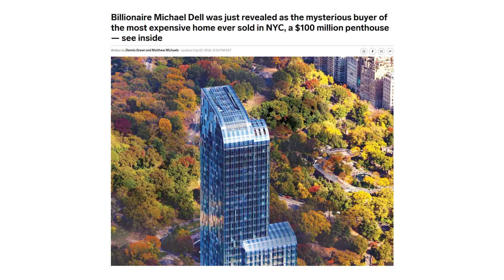纽约“亿万富豪大道”上的豪宅市场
曼哈顿57 街因高楼、酒店和餐厅云集而闻名，2 英里的街区耸立着赫斯特大厦 Hearst Tower，Le Parker Meridien 酒店、卡内基音乐厅和 Russian Tea Room 餐厅。除了充满艺术气息的独特魅力，曼哈顿 57 街从未停止生长，「亿万富翁大道」（Billionaire's Row）凌驾于整个城市的天际线，不断刷新着全世界最高公寓楼的纪录。

纽约曼哈顿公寓楼的高端市场，一直受到来自全球富豪的力捧。2015年中央公园南边西57街157号的奢华公寓楼One57横空出世，成功售出一亿美金的高层公寓，从此纽约进入亿元房产世代，57街上的超豪华公寓不断刷新纽约天际线。

One57是一座90层的现代玻璃外观建筑，高度超过1000英尺，由获普利兹克建筑奖的法国建筑师Christian de Portzamparc 率领的世界顶级团队设计，室内设计由丹麦设计师Thomas Juul-hansen担纲，底部是五星级的柏悦花园（Park Hyatt）酒店占据了1至38层，共有210间客房；39至90层则是超豪华的有独立产权的公寓（condominium），共95户。公寓提供24小时保安、图书馆、健身馆、游泳池和Spa服务，公寓住户可以免费使用楼下酒店的设施。

以One57为代表的纽约超豪华公寓，一直以来都是全球富豪的最爱，由于纽约政治经济稳定，对个人财产有保障，纽约千万豪宅因此成为亿万富豪资产配置的最佳选择，更由于这些大楼都拥有中央公园无敌景观，更增强了房产的保值增值能力。

本期嘉宾：
Jeremy Hu 胡文忠
纽约执照地产经纪
专精纽约高端住宅公寓
艺术品交易和画廊管理经验
WeChat: jeremyhunyc